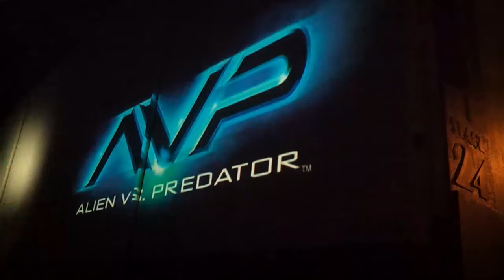Alien vs Predator Haunted House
Alien vs Predator Haunted House at Universal Studios Halloween Horror Nights 24.  . . .